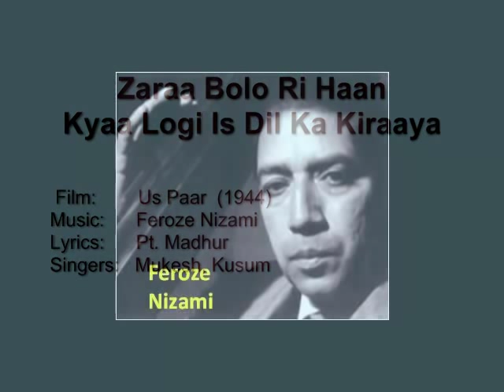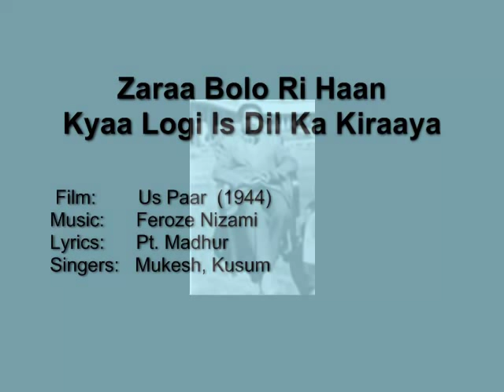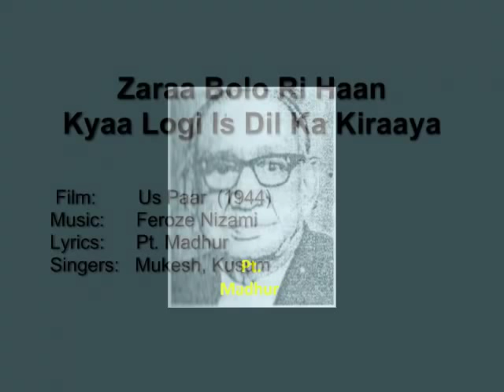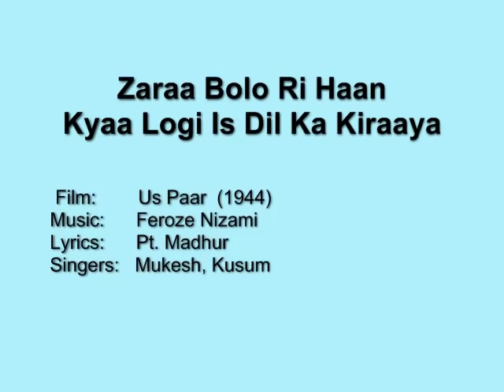Zaraa Bolo Kyaa Logi Is Dil Ka Kiraaya - Us Paar (1944) - Mukesh, Kusum, Feroze Nizami, Pt. Madhur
A rare fun filled duet from the early career of Mukesh.

Film:      Us Paar  (1944)
Lyrics:    Pt. Madhur
Singers:  Mukesh, Kusum Mantri